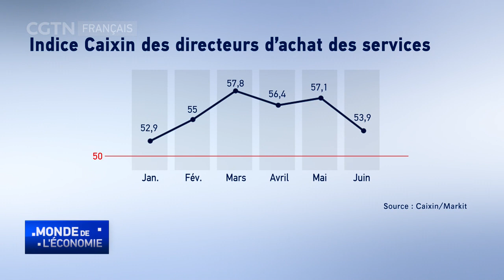L'indice Caixin des directeurs d'achat des services se replie à 53,9, l'expansion se poursuivant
L'activité du secteur des services en Chine a ralenti en juin en raison d'une demande plus faible que prévu, mais a tout de même connu une expansion pour un sixième mois consécutif. L'indice Caixin des directeurs d'achat des services a reculé à 53,9 points en juin, toujours largement au-dessus de la barre des 50 points qui indique une expansion de l'activité. Dans le même registre, les sous-indices montrent une reprise continue des commandes à l'exportation et de l'emploi, ainsi qu'une amélioration de la confiance du marché.